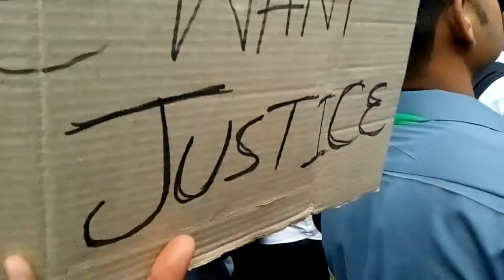Govt.sadiq egerton college.BWP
Prayer function in ground